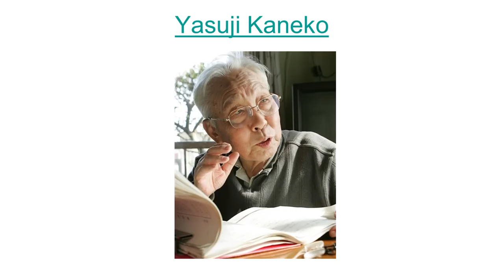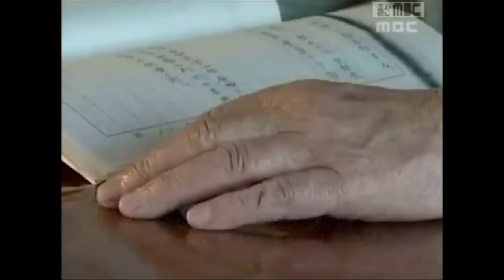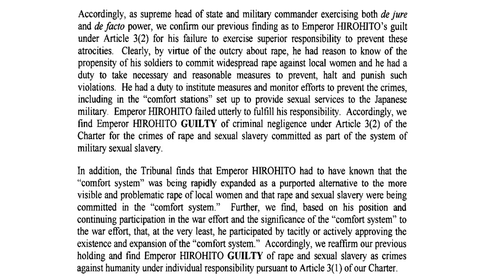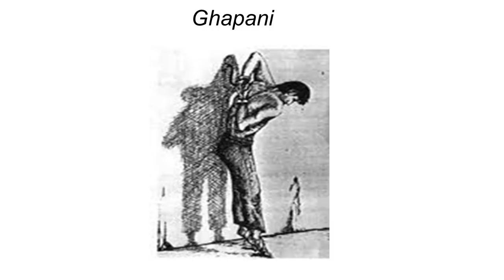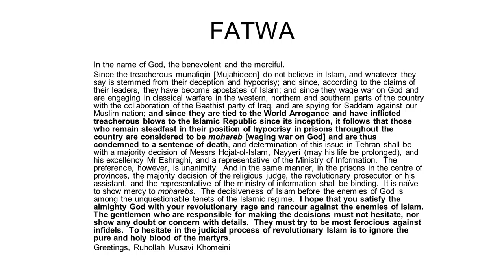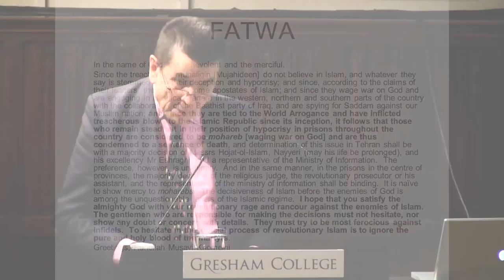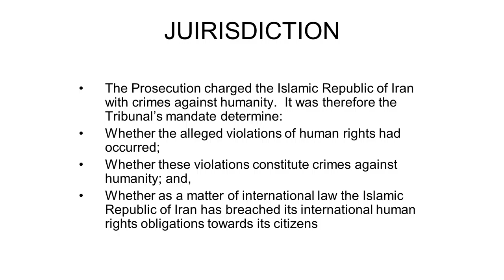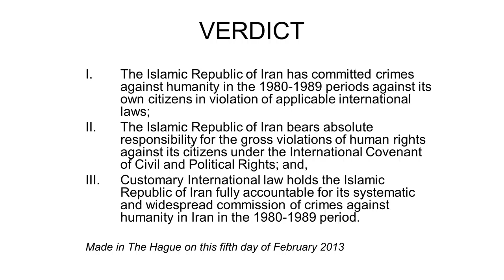The Iran Tribunal - Professor Sir Geoffrey Nice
Many innocent Iranians suffered terrible atrocities and death in the regime of the Ayatollahs in the 1980s. The UN failed to record the crimes in a formal way at any court or tribunal. Groups from around the world established an informal tribunal that prepared a report in 2013, publicly condemning the Iranian regime of grave crimes. Work of this tribunal provides a further example of how citizens dissatisfied with the performance of international institutions can deal with difficult problems in faraway places.

At this lecture there were accounts of the nature of the torturing of individuals with a contribution from an imprisoned victim explaining how it was possible to maintain sanity and to survive in circumstances where many would succumb.

The transcript and downloadable versions of the lecture are available from the Gresham College